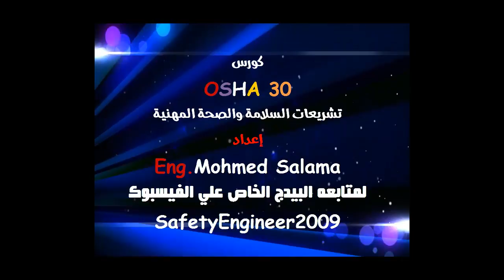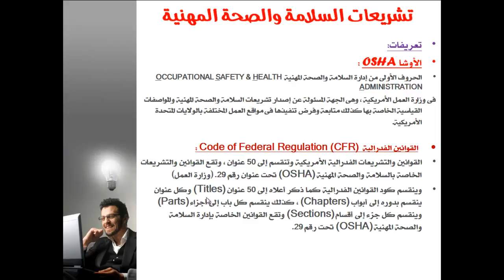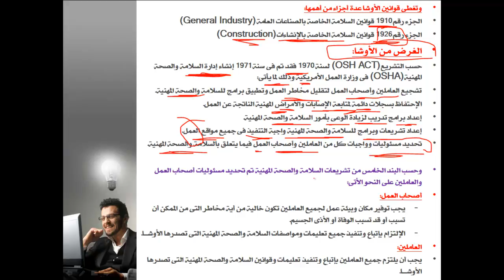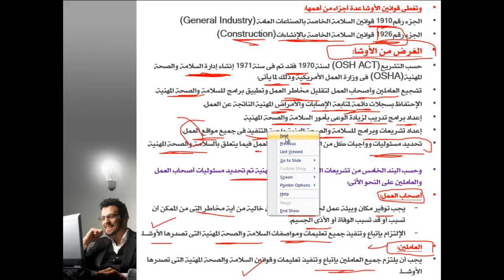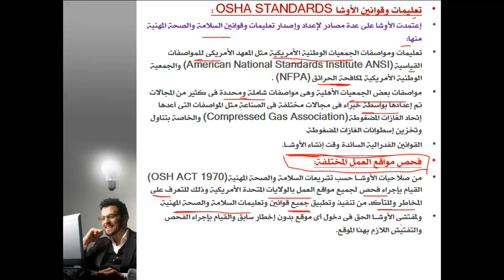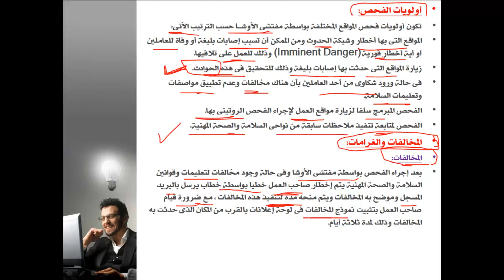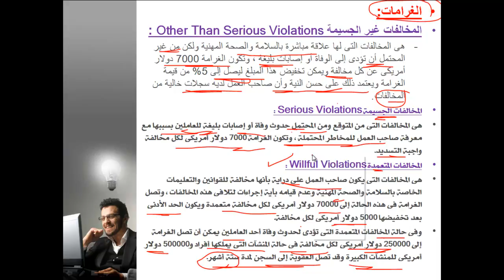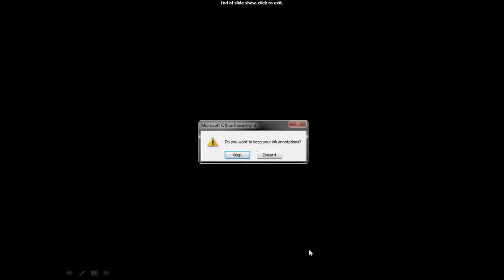تشريعات السلامة والصحة المهنية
اوشا | تشريعات السلامة والصحة المهنية
للمزيد من المعلومات والكورسات تابع بيدج الفيسبوك
من هنا